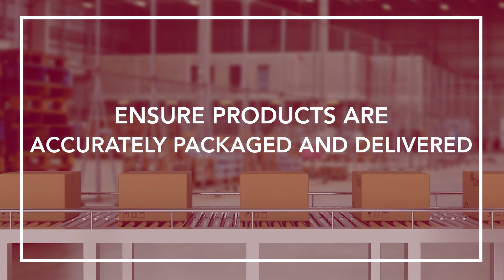The Business of Computer Vision: Industry 4.0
Industrial and manufacturing markets are leveraging computer vision to improve productivity, profitability, and increase safety.

Sign up for free to start building, training, and deploying Computer Vision applications on Edge devices with the alwaysAI development platform

About alwaysAI:

alwaysAI brings deep learning computer vision (CV) to embedded devices. We provide developers an easy-to-use platform to quickly build and deploy deep learning CV applications on IoT devices like cameras, drones, wearables, robots, and transportation units. We give intelligent sight to these devices and enable them to autonomously make smart decisions in real-time.